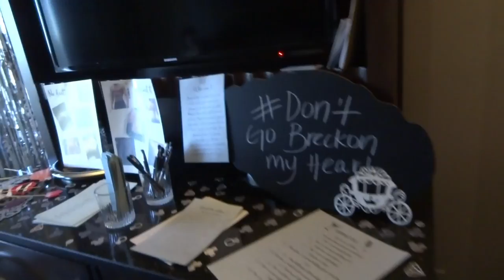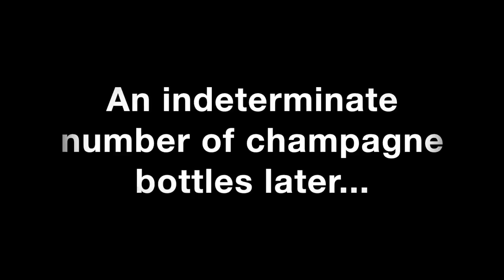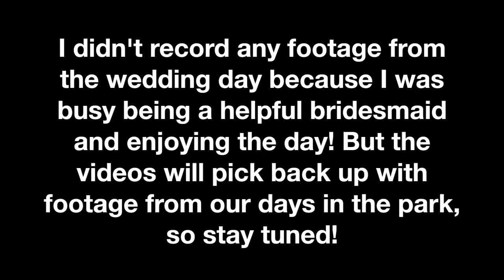REUNIONS AND A DISNEYLAND BACHELORETTE PARTY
I'VE NEVER BEEN HAPPIER to be reunited with my Disney loves! It's been almost 5 years since I've seen Kristin and it had been about 8 months since seeing Megan, so these reunions were EMOTIONAL! I had so much fun planning Megan's little mini bachelorette party... I think it's safe to say we had fun during Megan's last fling before the ring :)
Below are the links to all the decorations and gifts I ordered for Megan's bachelorette!
Bride wine glass
Mickey confetti
Ring confetti
BRIDE TO BE and ring balloons
"Squad Goals" princess banner
Minnie Mouse bride ears
Custom champagne labels
gmail / instagram / twitter / pinterest / facebook : amyforeverafter